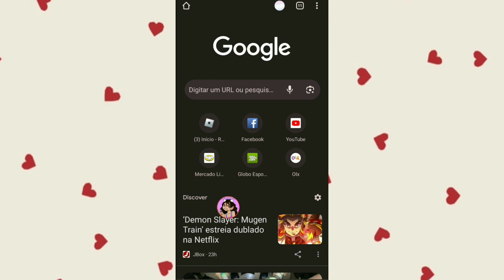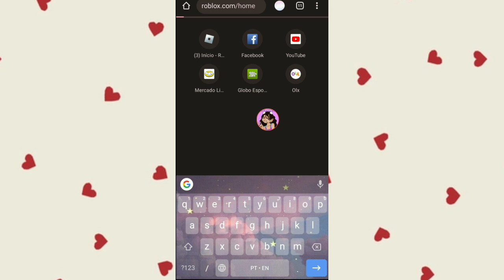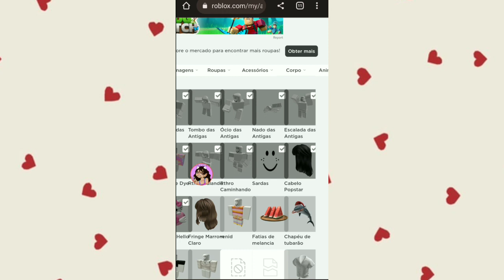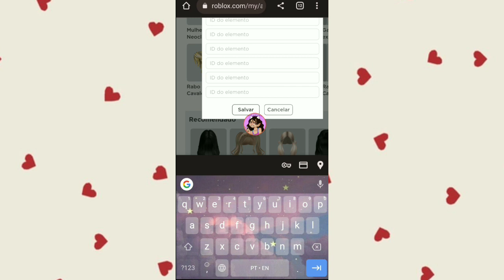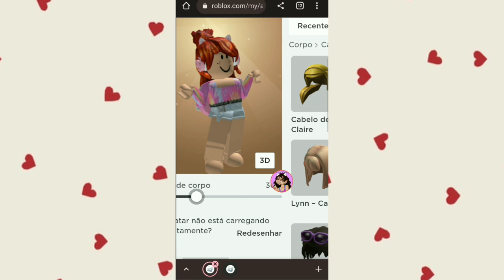COMO POR 2 CABELOS NO ROBLOX!! 😍😍 (COMBO HAIR)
𓏲ּ ֶָ֢  🍥 ⊹˚. » sejam bem vindos a descrição ⊹ ᮫࣭
𖥻 vídeos novos de segunda a sábado as 17:00 e 11:00 Am ! 🍉𖥻  ⌜ B l o x a n i n h a Y T⌟
⊹˚˖ Meu roblox: Ana_aninha567892
˚‧ ✿ ꒱ 𝐦eta desse vídeoᰔ
— 40 visualizações - 5 likes - 2 comentário 💋
minhas roupinhas:

2.0 Descrição- 🌸

3. Oioi bloxs, como por 2 cabelos no roblox 😍🫶

bye,bye 😊💝